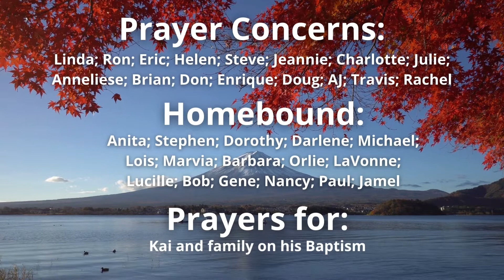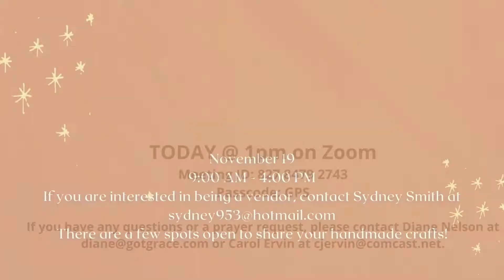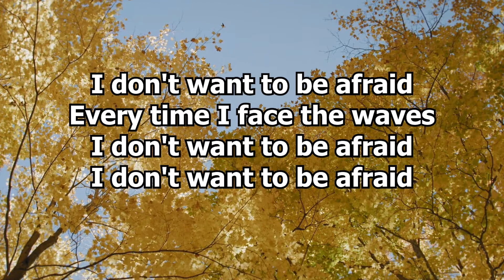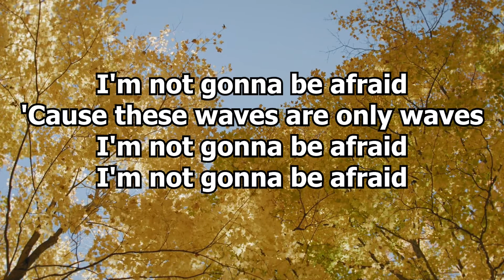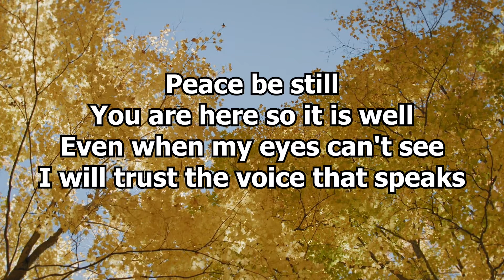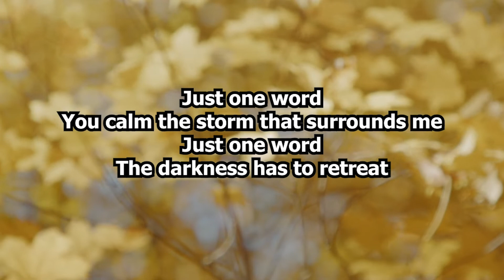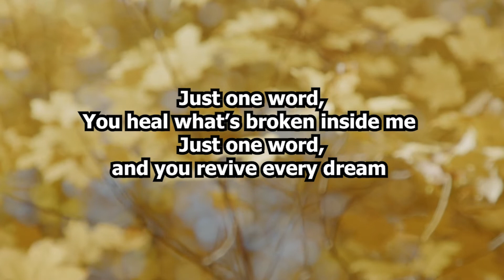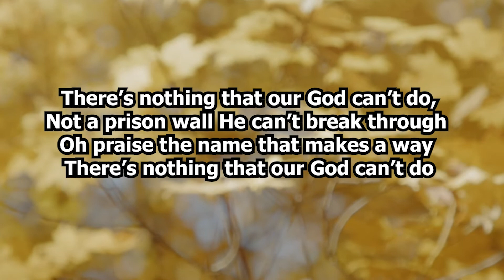Sunday Service - November 13th, 2022 - Grace Lutheran Church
Church Address:

22975 24th Ave. S.

Credits

Pastors: Rachel Swenson, Chad Johnson, Salvador Cossio

Media Team:
Editing: Colin Togher